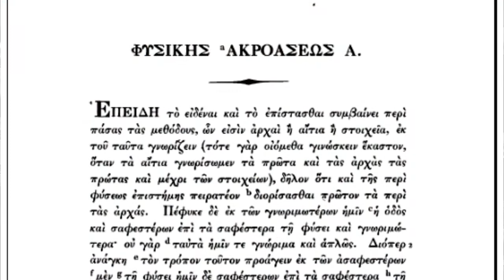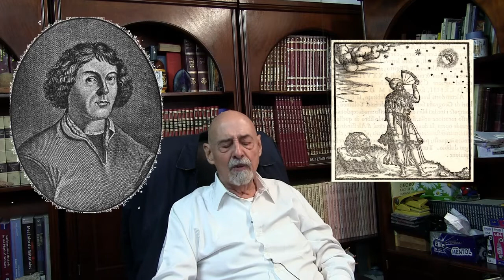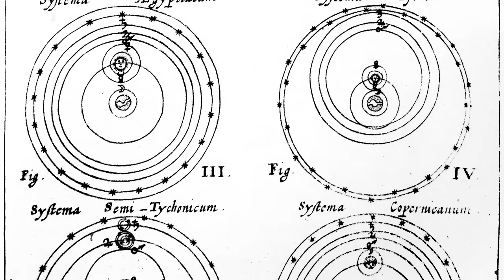La importancia de la Mecánica Analítica, un recuento histórico.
00:00 La Mecánica y otras áreas de la Física
 04:20 La naturaleza como un sistema estructurado
06:50 El éter en la teoría de Aristóteles*
10:20 El espacio Euclídeo
14:50 La masa
15:50 El tiempo
17:50 Ptolomeo y Copérnico: Sobre  el movimiento de cuerpos celestes

*Fé de erratas: La teoría de los cuatro elementos fue propuesta por Empédocles; Aristóteles la extendió al introducir el éter.
Física Contemporánea
Semestre: 2021-1

Prof.: Dr. Fermín Viniegras
Prof.: Jonathan Urrutia
Ayud.: Samuel Rodríguez
Ayud.: Diego Acosta

Imágenes

“Busto de Aristóteles según Lisipo” de Jastrow, Dominio público, t.ly/4Aie
“Aristótles Física pag. 1” de  Tomisti, Dominio público, t.ly/s0W5
“Los cuatro elementos de Empédocles - Coloreado” de Parol, Dominio público, t.ly/wTyM
“Estatua de Euclides en Oxford”, Mark A. Wilson (Wilson44691), Dominio público, t.ly/Kl3m
“(P.Oxy. I 29) showing fragment of Euclid's Elements” de Jitse Niesen, Dominio público, t.ly/32id
“Espacio euclídeo vectorial en R3” de Nikospag bajo licencia CC0 1.0 t.ly/657U
“Ptolemy de CLAVDIO TOLOMEO PRINCIPE DE GLI ASTROLOGI, ET DE GEOGRAFI” de Gamalie, Dominio público, t.ly/xaib
“Nicolaus Copernicus” de Speravir, Dominio público, t.ly/AnTM
“Cosmic systems from Ptolemy to Copernicus” de Athanasius Kircher, modificada por SuperManu, Dominio público, t.ly/Mg7l